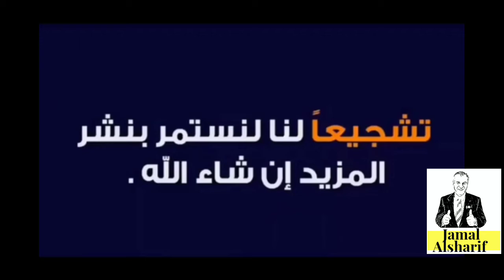مراجعة لافضل جهاز للتمرين في المنزل Power Board